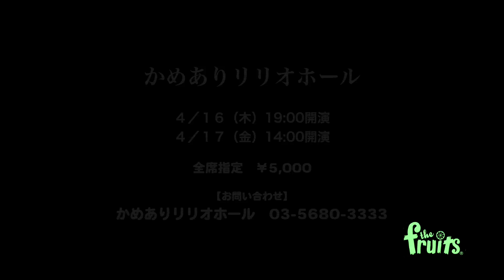4/16〜17＠リリオホールにて開催する【ザ・フルーツ】。出演者よりコメントが到着した!!!